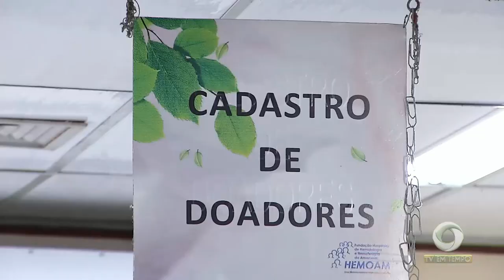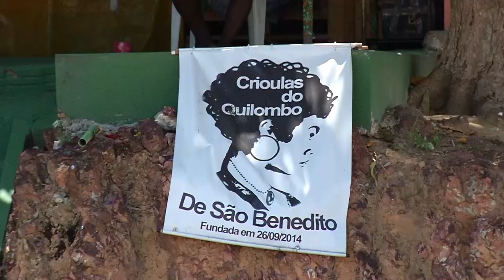Libertadores: Iranduba conquista a primeira vitória em competição internacional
02º BLOCO JORNAL 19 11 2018 - Libertadores: Iranduba conquista a primeira vitória em competição internacional